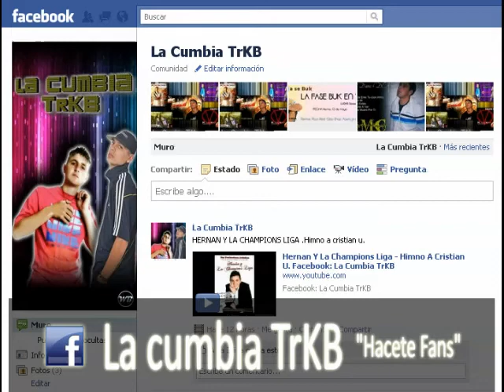Ayer Soñe - Estilo Libre 2011 . Facebook: La Cumbia TrKB